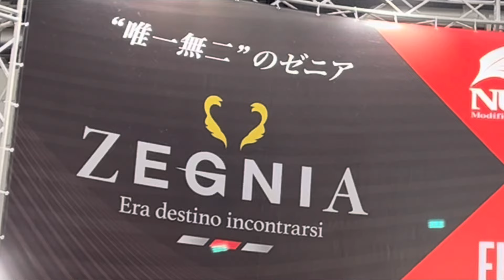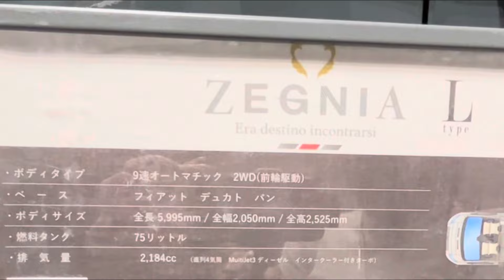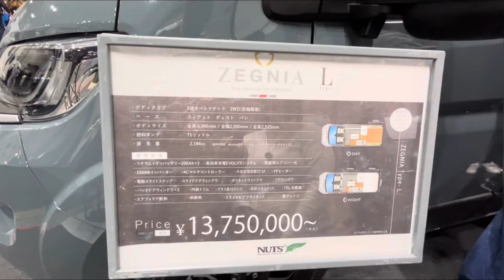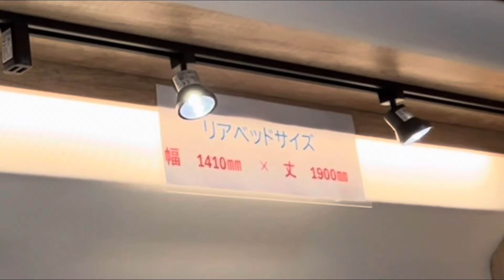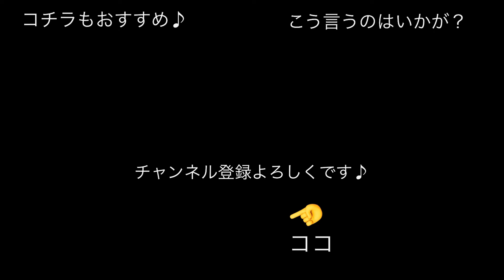私の理想にピッタリなキャンピングカー！【大阪キャンピングカーショー２０２４】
【コテツのくるま】です

今回は、大阪キャンピングカーショー２０２４。
ナッツRVさんのゼニア‼️もう素晴らしいの一言

Ｘ（旧Twitter）

動画アップ日など書き込みしています。
日々のつぶやきしています。

【コテツのくるま】とは

🔴50歳に近づき、人生を振り返って、時間がもったいなくなり行動、YouTuberを目指す

▪️車中泊を楽しむ

▪️キャンピングカーを買う

▪️新しい仲間を作る

以下を目的に活動します。